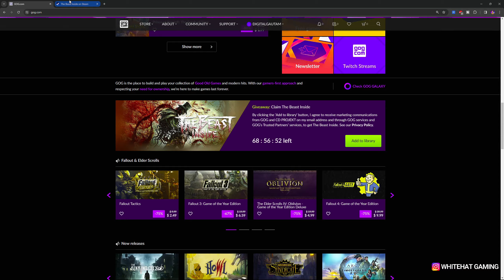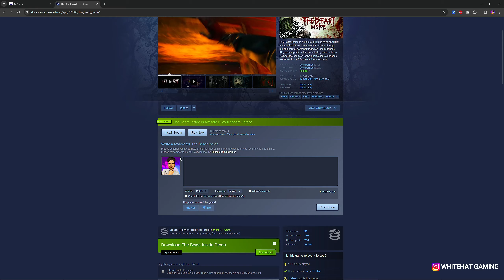FREE! Horror Game worth ₹1100 | Limited Time Offer🔥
★-My PC Specs--★
Graphics Card
Keyboard & Mouse
Primary Mouse
        ★-Supportive Gadgets--★
Condenser Mic
Mic Stand
Gaming TWS
Wireless Mouse
Wifi Router
Smart Speaker
USB Hub
Coller Mic
Gorilla Tripod
Mobile Phone
Smart Watch
Wanna Support Channel?
UPI:- whitehatgaming@ybl
My Paytm No: